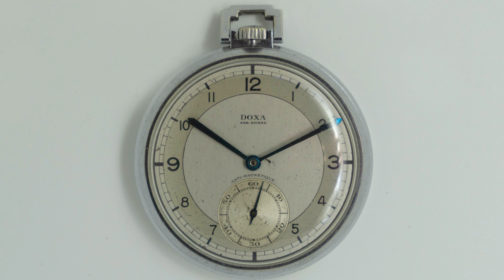La Stanza Del Tempo: Merry Watches 2021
Tre amici in una stanza che parlano di alcuni orologi da poter regalare a Natale.